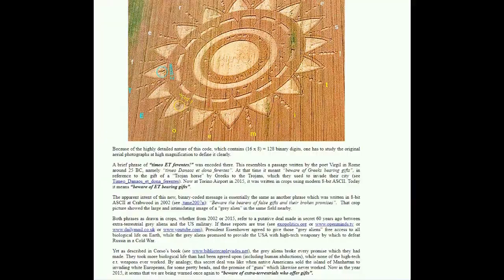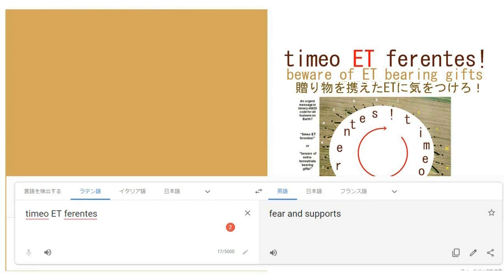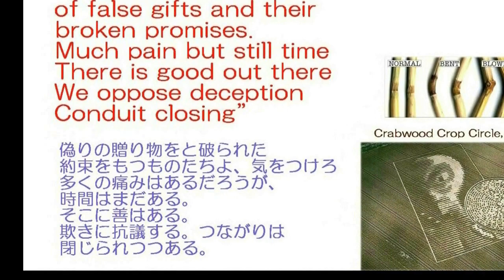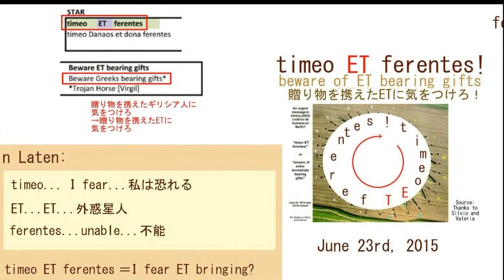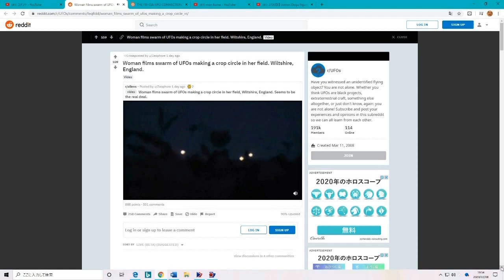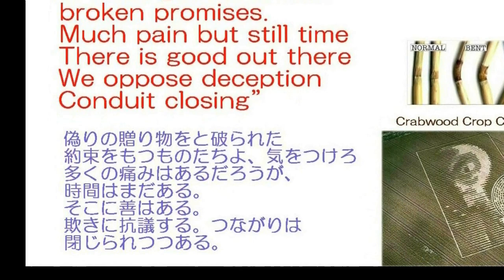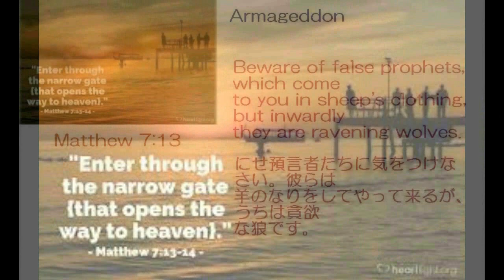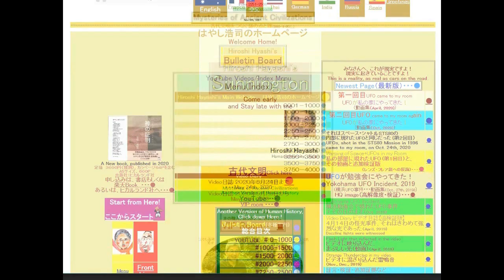4194【02M】Covid19 in Tprino,Italy？Eerie Coincidenceトリノに現れたコロナ19？不気味な偶然の一致？＋クロップ・サークルHiroshi Hayashi J